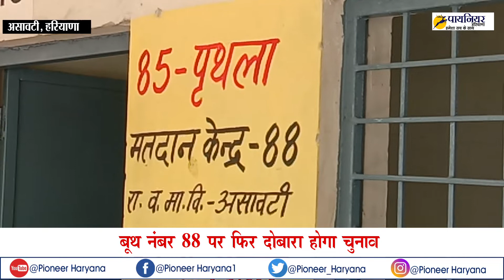बूथ नंबर 88 पर दोबारा होगा चुनाव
लोकसभा चुनाव के छठे चरण में हुए फरीदाबाद लोकसभा क्षेत्र के असावटी, गांव के बूथ नंबर 88 पर हुई बूथ कैपचरिंग के बाद चुनाव आयोग ने इस बूथ पर 19 मई को फिर से चुनाव कराने आदेश दिए...इसी को लेकर हमने बूथ नंबर 88 पर अपना मत का इस्तेमाल करने वाले मतदाताओं से बात की. मतदाताओं की मांग है कि इस बार पिछले बार की तरह गड़बड़ नहीं होनी चाहिए...साथ ही लोगों का कहना है कि सुरक्षा के इंतजाम होने जरूरी है. आपको बता दे कि 88 नंबर बूथ पर 1270 मतदाता अपना किमती वोट डालेगे...

मतदाताओं ने रखी सुरक्षा की मांग
बूथ कैप्चरिंग के बाद चुनाव आयोग ने लिया फैसला